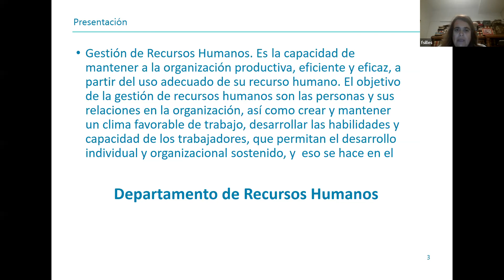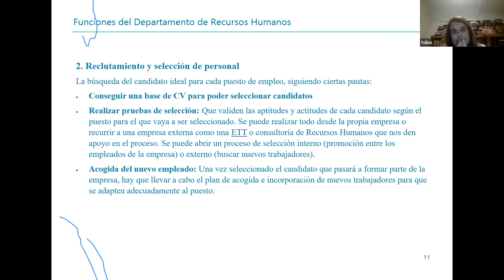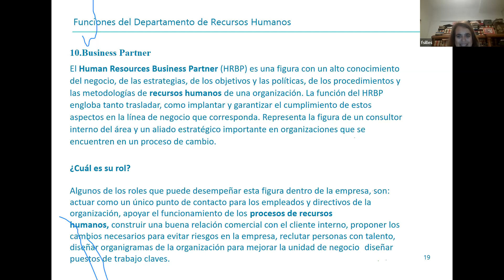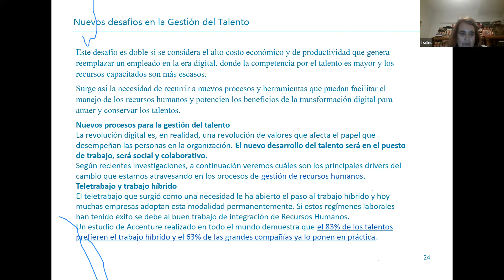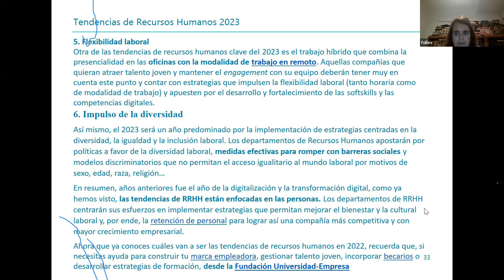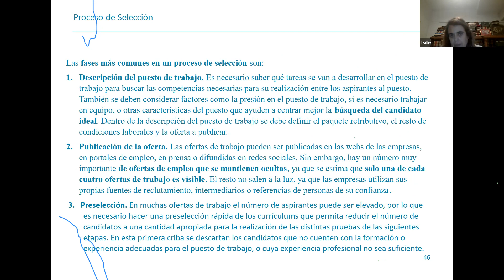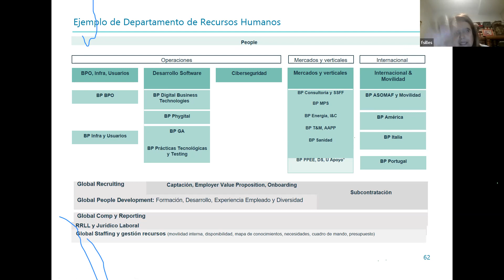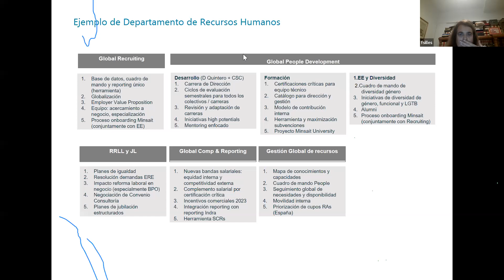CEUPE Gestión de Recursos Humanos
La gestión de Recursos es una de la funciones claves en las compañías y con la evolución a lo largo de los años ha llegado a ser estratégica y una ventaja competitiva.

Dependiendo del tamaño de la empresa la gestión de Recursos Humanos también varia aunque las funciones adaptadas al tipo de empresas, son las mismas.